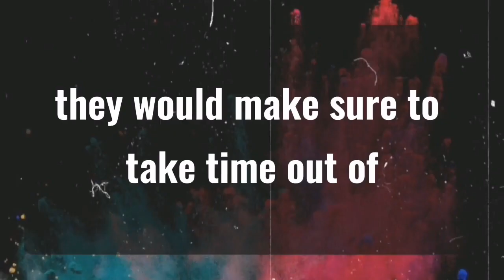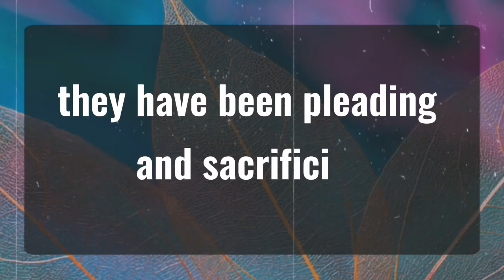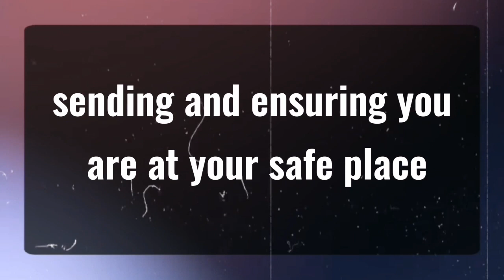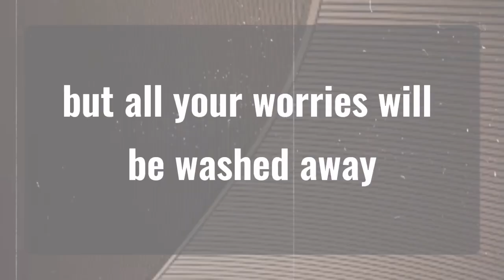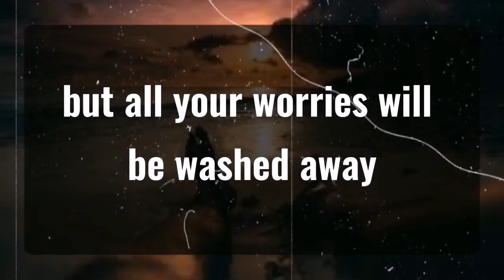1111 💌Angels Says LETS GIVE IT ONE LAST TRY... Angels Message✝️God Miracles Today 1111 🦋 god msg